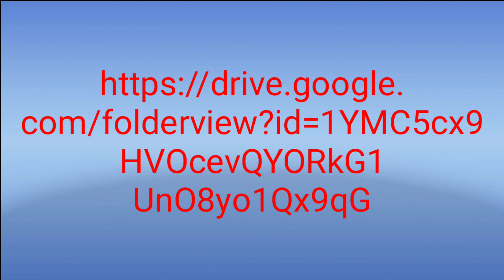Science 1 SSC 2022 Exam Shot Most Imp Link in description ⬇️